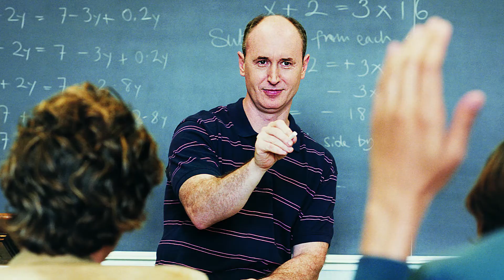Gordon College Faces Review Over Request To Discriminate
A regional accrediting agency has placed Gordon College, a Christian school near Boston, under review as the institution seeks the legal ability to discriminate in hiring against members of the LGBT community, the Boston Business Journal reported.

D. Michael Lindsay made Gordon the lone higher education institution to sign onto a letter from roughly a dozen faith-based organizations petitioning the Obama administration for exemptions on the basis of religion from an executive order banning discrimination in hiring on the basis of sexual orientation. The order would apply to Gordon as an institution taking federal funding.

The New England Association of Schools and Colleges' Commission on Institutions of Higher Education will review whether the college is violating a policy requiring its members to adhere to "non-discriminatory policies and practices in recruitment, admissions, employment, evaluation, disciplinary action, and advancement," and whether it has an atmosphere respecting and supporting "people of diverse characteristics and backgrounds."

"There's considerable publicity about the whole issue, and it's been getting a lot of attention," commission director Barbara E. Brittingham told the Boston Globe. "It's a matter of looking at the information we have and deciding if the institution is meeting our standards."

The ultimate punishment -- though rare -- would be for the commission to revoke Gordon's accreditation, which would set off challenges with the school's access to federal funding and potential downgrades by credit rating agencies.

The move by Gordon's administration sparked a backlash among its own students and alumni, with some 3,500 people signing an online petition calling on Lindsay to rescind his request.

Lindsay responded earlier this month in a letter to the community stating that although it wants the legal freedom on the basis of religion to not hire someone because they are gay or lesbian, "We have never barred categories of individuals from our campus and have no intention to do so now."

3 Steps To Join FowlerNation!
2. 'Like' The Richard Fowler Show on Facebook
3. 'Follow' Us on Twitter

Truthservers.com